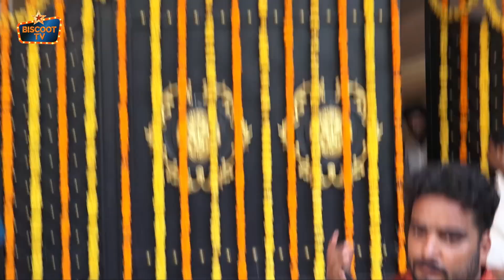Mouni Roy & Rohini Iyer Visit Ekta Kapoor Annual Ganpati Function | BiscootTv